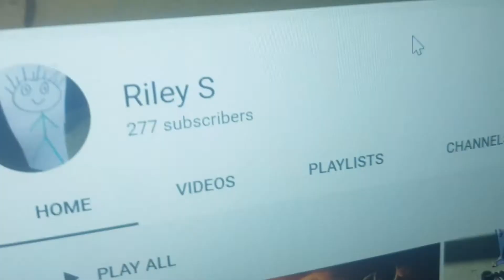Look at Behemoth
Maybe next year I will hit 300 and get stung by Behemoth